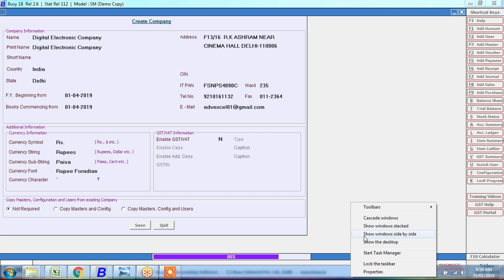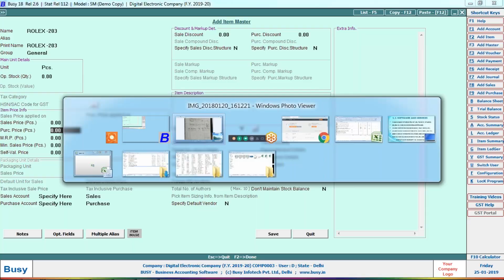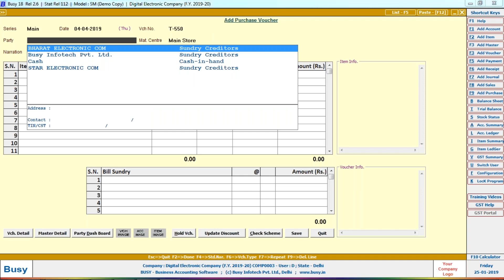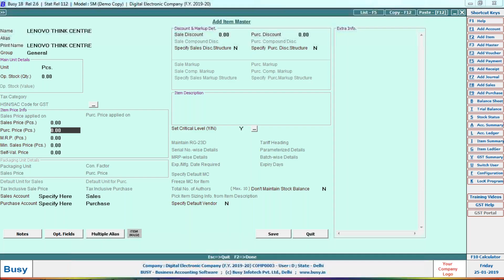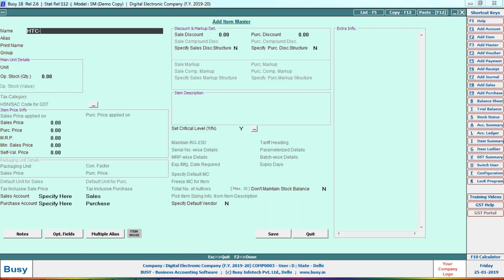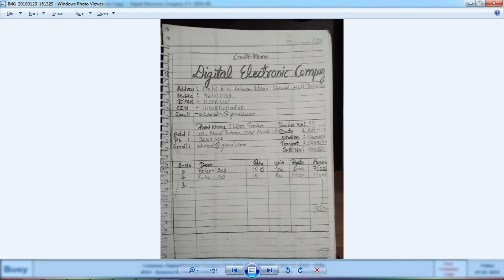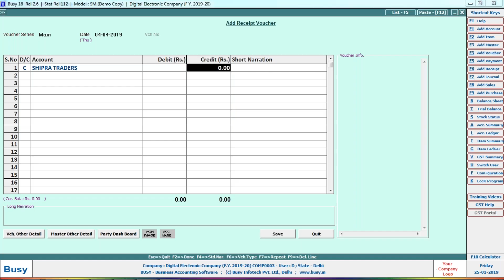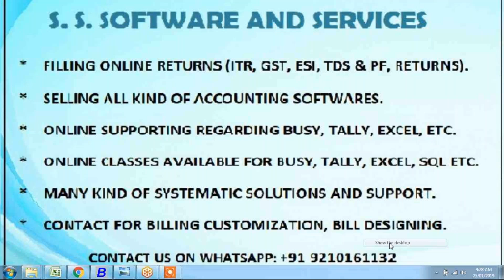Purchases Sales Payment Receipt In Busy Day 6